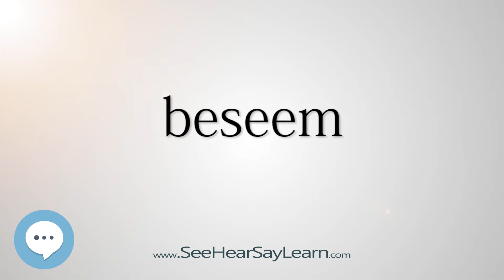beseem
This video is about "beseem".